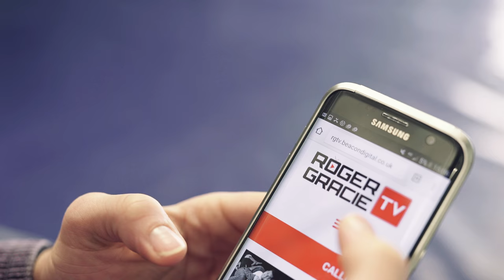Welcome to Roger Gracie TV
Join 10x World Champion, Roger Gracie, as he trains and teaches at his London academy